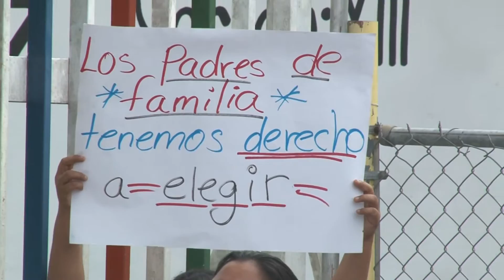TOMAN KINDER "OCTAVIO PAZ"